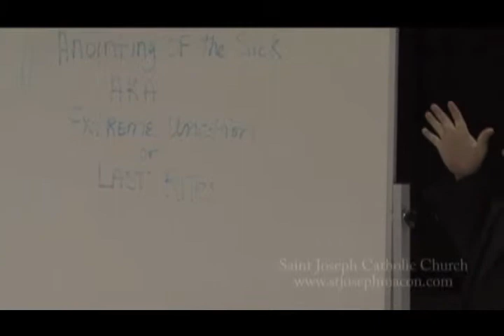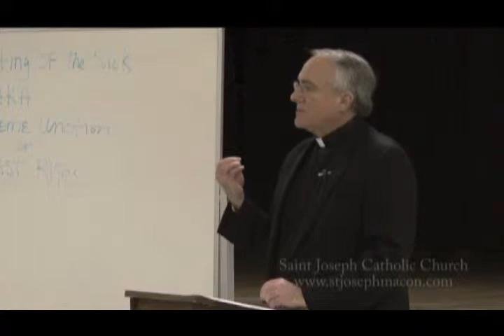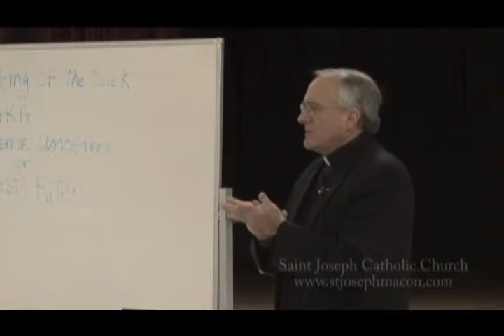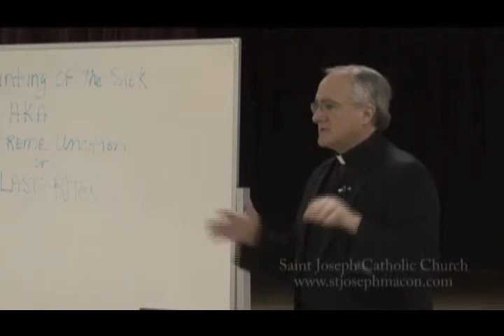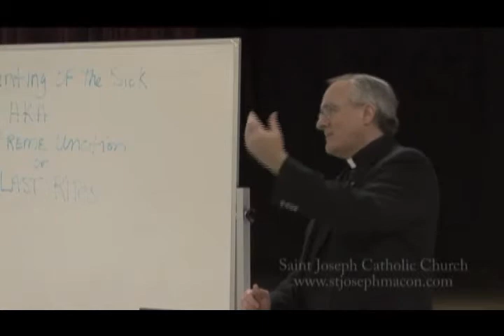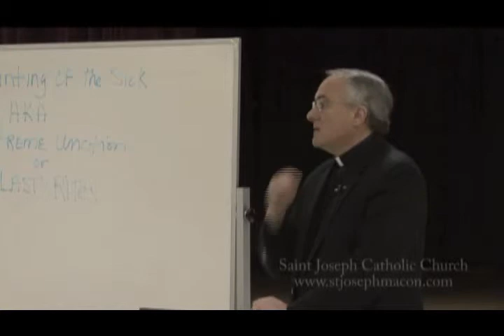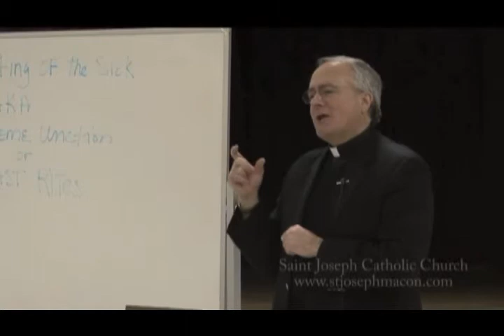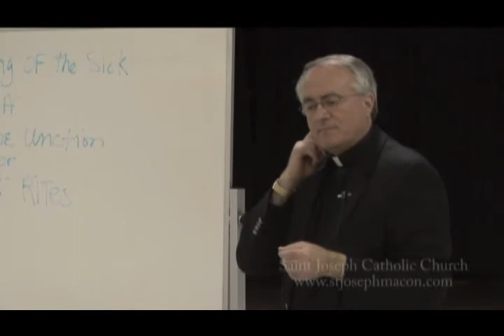RCIA - Anointing of the Sick - Fr McDonald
Fr. Allan McDonald discusses Chapter 12 (Sacrament of Healing: Anointing of the Sick) of the book "In His Light: A Path Into Catholic Belief" by William A. Anderson. The book was used as a backdrop for the instruction of the 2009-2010 RCIA (Rite of Christian Initiation for Adults) students at St Joseph Catholic Church in Macon, GA. This class was presented on February 25, 2010.